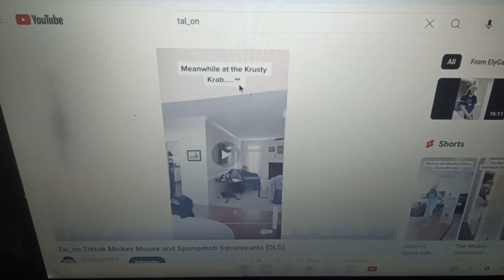Gordon beat up James Tal_on